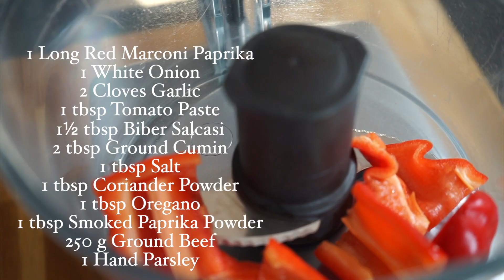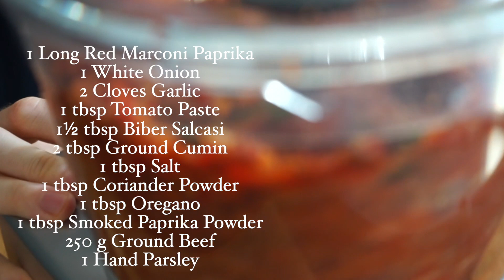How To Make Lahmacun Turkish Pizza | Easy Homemade Lahmacun Turkish Pizza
Lahmacun Turkish Pizza is a delicious way of making Turkish style Arabic pizza. Easy to make and a lot of flavor.

The recipe Is for -  8 Lahmacun
Preparation time - 1 Hour & 30 Minutes

EQUIPMENT:
1 Big bowl
1 Dough roller
1 Dough cutter
1 Kitchen machine (Magimix)
1 Baking paper

INGREDIENTS:
200 ml Lukewarm water
1 tsp Sugar
1 ½ tsp Instant yeast
350 g Flour
1 tsp Salt
1 Long Red Marconi paprika
1 Big white onion
2 Cloves garlic
1 ½ tbsp Biber Salcasi Turkish red pepper paste
1 tbsp Tomato paste
2 tsp Ground cumin
1 tsp Salt
1 tsp Smoked paprika powder
1 tsp Ground coriander powder
1 tsp Oregano
1 hand Parsley
250 g Ground beef

INSTRUCTIONS:
Start with making the dough. Add lukewarm water into a bowl and add the sugar and yeast. Mix this. Add salt and flour and mix this by hand or in a kitchen machine till it's a nice smooth dough. Leave this to rest in the bowl covert with a towel for 1 hour.

To make the Turkish pizza topping add to a kitchen machine (Magimix) the Long Red Marconi paprika, white onion chopped in 4, garlic, Biber Salcasi, tomato paste, ground cumin, salt, smoked paprika powder, ground coriander powder and oregano. Give this a mix but make sure you don't overdo it. It needs to have a bit of a chunky structure. When mixed add the parsley and ground beef. Again make sure you don't overdo it. You can use the pulse button to have more control. Take it out of the kitchen machine into a small bowl and set this in the fridge.

After 1 hour when the dough is well rested and risen you can take it out of the bowl and add it to the kitchen workspace coated with some flour. Cut the dough into 8 even pieces and roll them onto a ball. Place them under a tea towel. You can start with rolling out 1 ball of dough as flat as possible. Make sure you use enough flour on your workspace. When rolled out add the ground beef mixture and spread this evenly over the dough. Add the Lahmacun in a preheated oven for 6-8 minutes at 260℃. Repeat this process until they are all done.